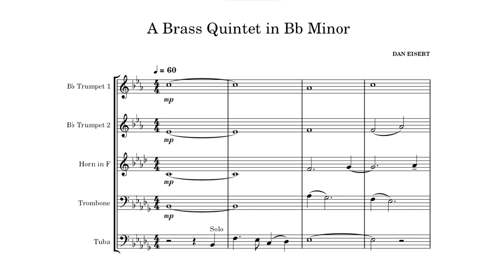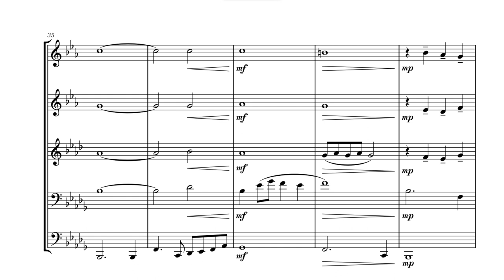A Brass Quintet in Bb minor | MuseScore 4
A Brass Quintet in Bb minor - Dan Eisert
This brass quintet features 2 trumpets, 1 french horn, 1 trombone, and 1 tuba. Thank you for listening and I hope you enjoy!

(Let me know if this link does not work or if you want a specific part)

Recommendations
If you enjoyed this video, here are other Brass Quintets!

Brass Quintet in Bb minor --- You are watching this one, silly.